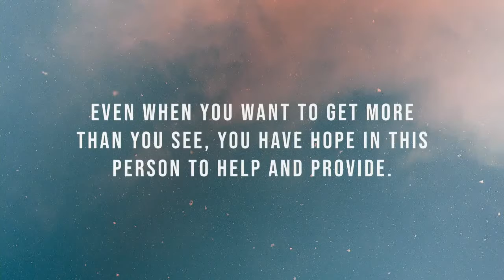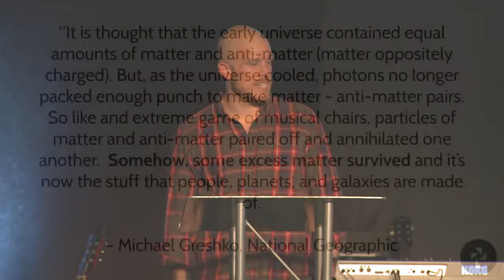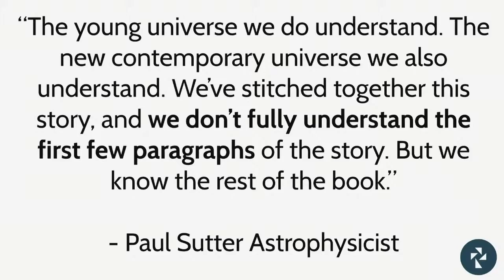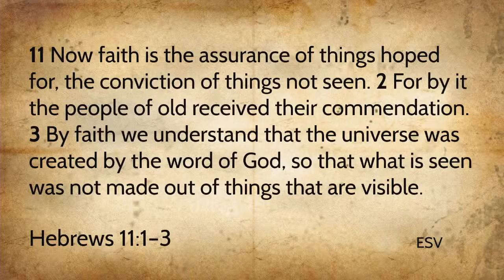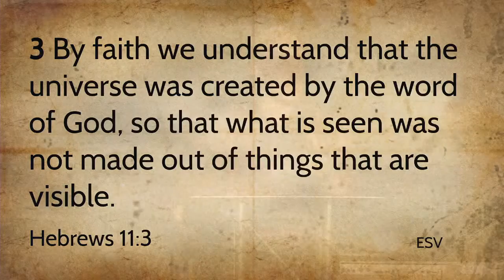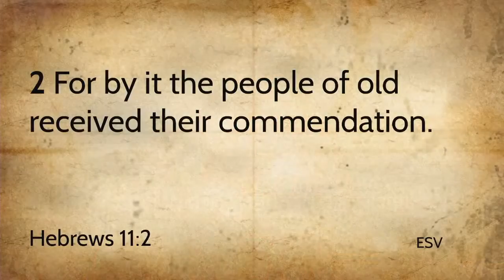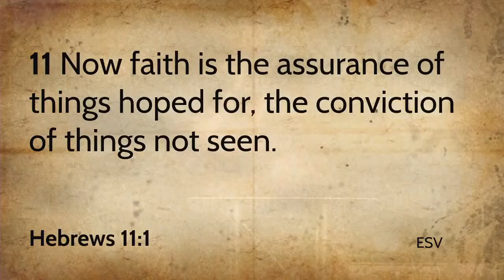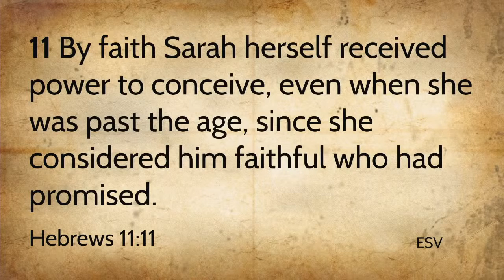Science Requires Faith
Join Pastor Josh as he brings the Word at Downtown Mission Church in Wausau, WI